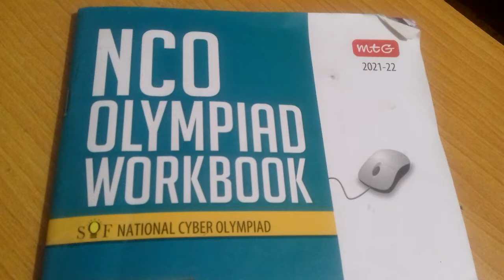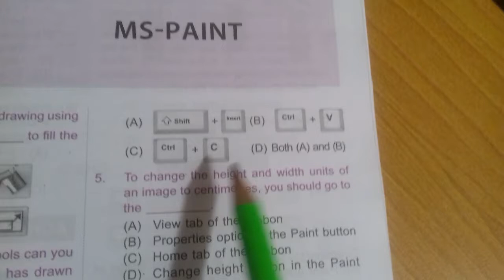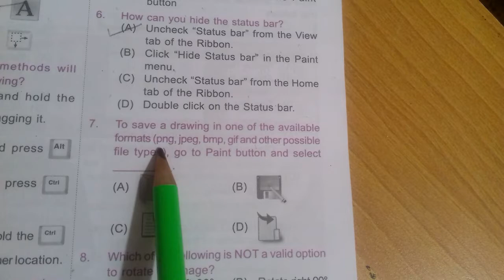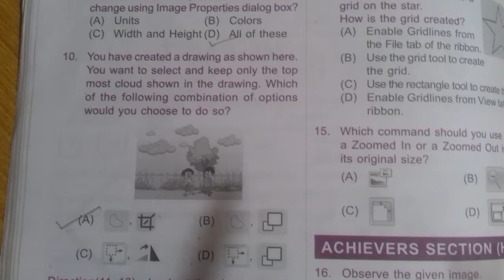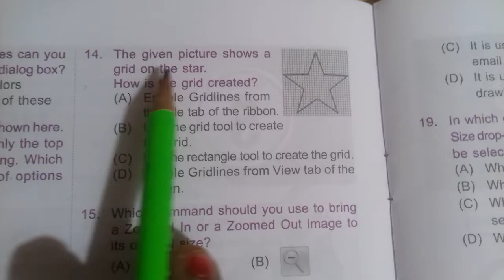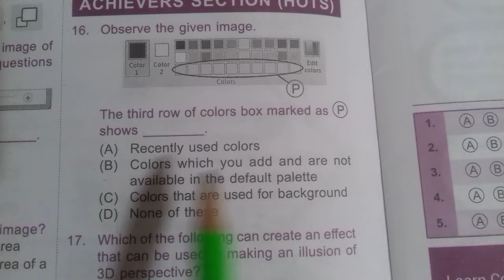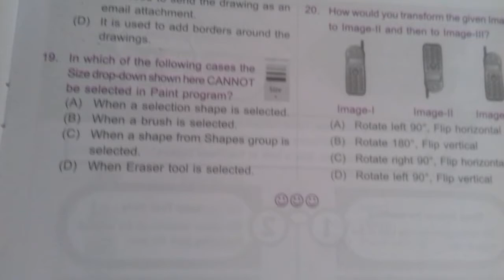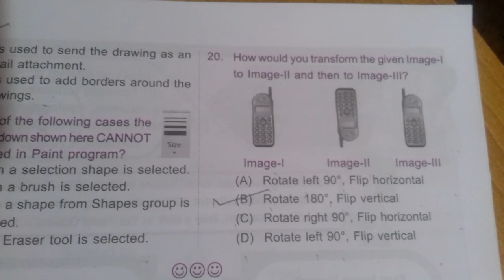Class -5th, chapter wise, chapter-5th , Ms - Paint MCQ/CBSC /cyber (NCO) Computer Olympiad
Ms paint vedio class 1st , 2nd, 3rd, 4th

chapter 2 General information About computer

 chapter 3  Parts of computer
            chapter 4      Uses of computer